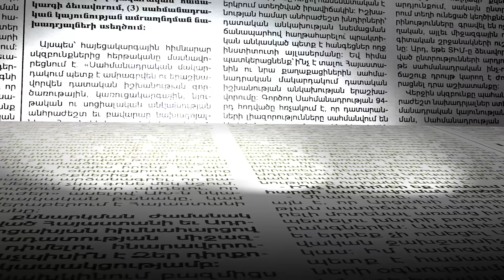Շուշին դժգո՞յն էր, թե՞ ավերված. Փաշինյանի ու Ալիևի ուշագրավ հայտարարությունները